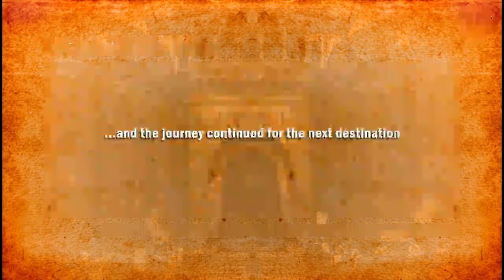Launching of German Football Academy in Pune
Inaugural Events of German Football Academy (GFA) in Pune